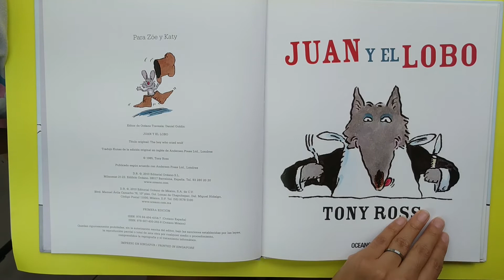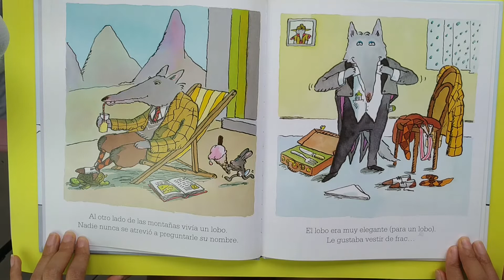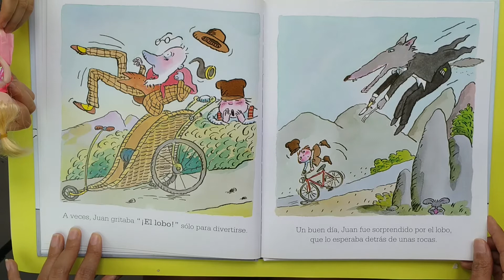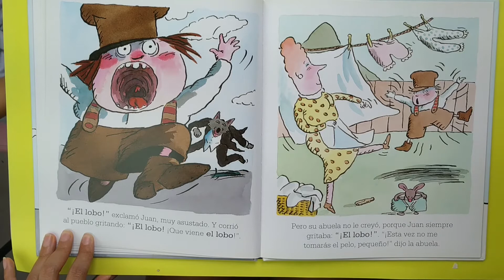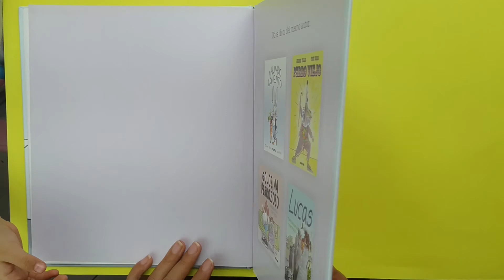Cuento Infantil - Juan y el Lobo - Tony Ross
A Juan no le gusta bañarse, pero sí jugar en la bañera; no le gusta tocar con el violín la lección del maestro: es mejor hacer bailar a los ratones. Descubre qué pasa cuando nadie le cree a Juan que ha aparecido un lobo. Esta es la desafortunada historia de un niño que se cree muy listo y de un lobo que se viste de frac para comer. Autor: Tony Ross.

Deisy Barbosa Moreno: Promotora de lectura, Bibliotecologa, Master en Literatura Infantil y Juvenil.